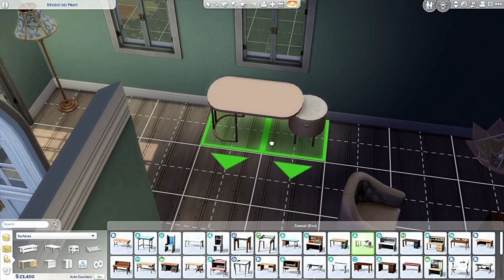I'm Surrounded By Idiots Challenge! thesims4 PART 3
Hello Everyone! In part 3 Sonya wracks up the simoleons with these daily challenges, thank goodness, since she's always dazed from work...hopefully she can get it together enough to PROPOSE to Troy!

Links to the rules!